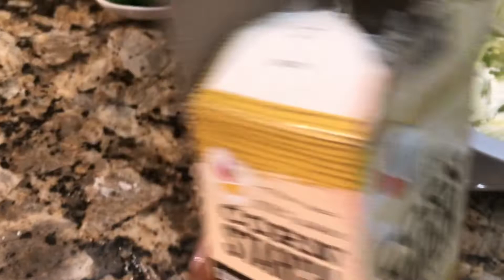በጣም ጣፋጭ እና ቀላል የቆንጣ ፍርፍር አስራር ( Easy And Delicious Dried Beef Firfir )